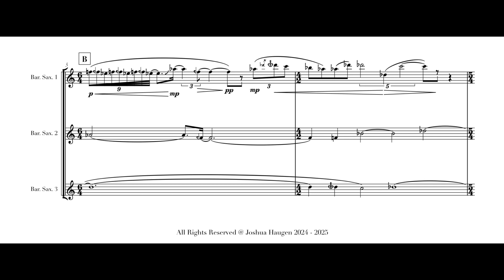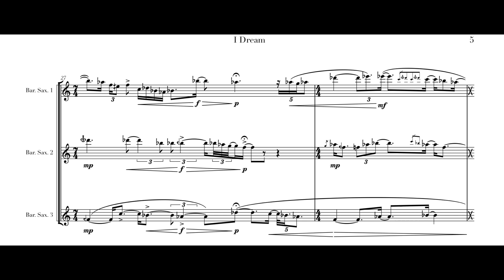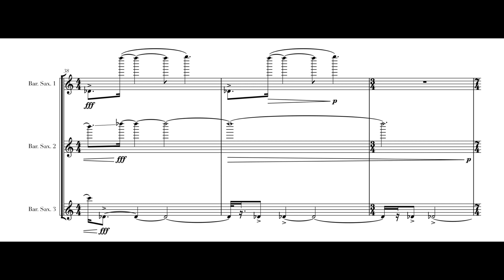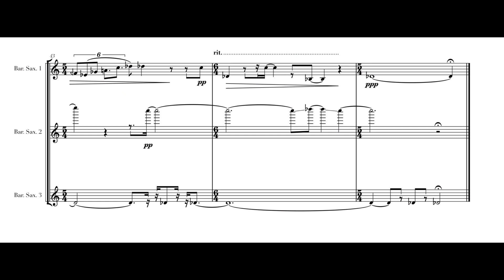“I Dream” for Bari Sax Trio by Joshua Haugen (Joshua Haugen, saxophone)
PROGRAM NOTES

My wife often tells me “You’re my dreamer”. It speaks to my soul - if there’s one things I’ve always been, it’s a boy who dreams.

My whole life I dreamt of creating something that people would love, would delve deep into and would find the same meaning I would. My teens and 20s, I’ve dreamt of success with my music and as a composer (whatever that means). With my future, I dream of my family, my home, and my art growing and growing like the tallest tree - slow, patient, and unending.

If I’ve accomplished one dream, it’s that I’ve found the deepest, most sincere love in my life. Whether it’s my cats, my wife, or my art, I’ve created something wholly unique that no other person or machine will ever recreate. I am nature and nature is me - my music comes from it and it speaks to it.

I dream, I dream, and I dream, and I’ll never stop dreaming.

All parts played by me.